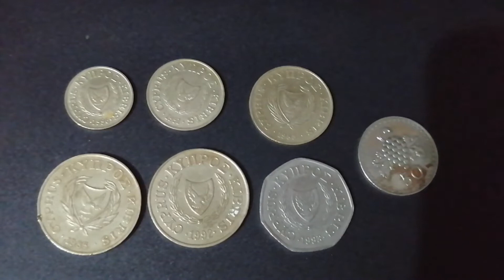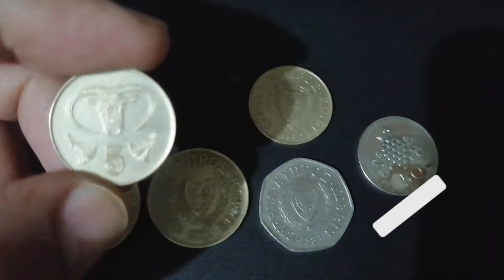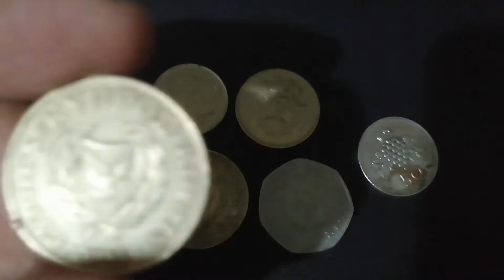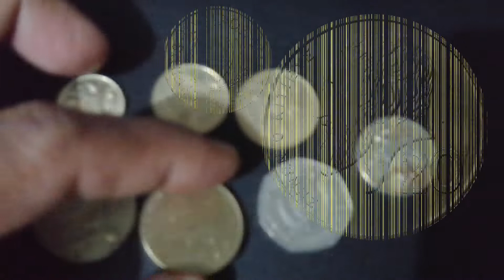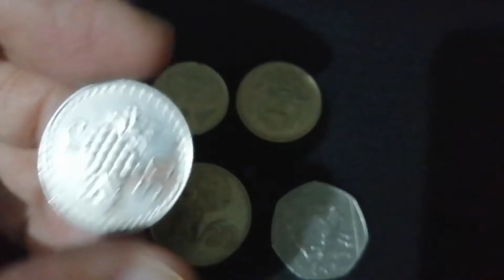COIN of CYPRUS - CYPRIOT CENTS - LOW MINTAGE WORTH COLLECTING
Hi hello Everyone and fellow Collector Welcome to my channel ,Its all about my collections of different country currency Coins and Bank notes, with Details and Value, so stay connected for you to see the variety of design and sizes and metal compositions of them like the Bimetallic and Trimetallic coin ,Commemoratives and common circulated and Rare coin which you can barely seen or what collector call it {HTF or SHTF} -Hard to Find and Semi Hard...so enjoy watching my videos and Please subscribe and hit the like button and notification bell. thank you